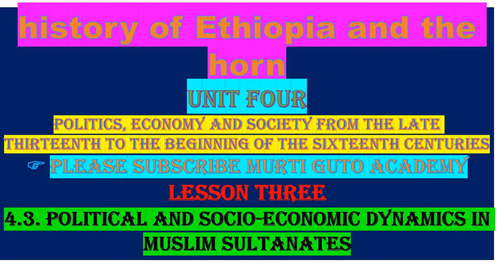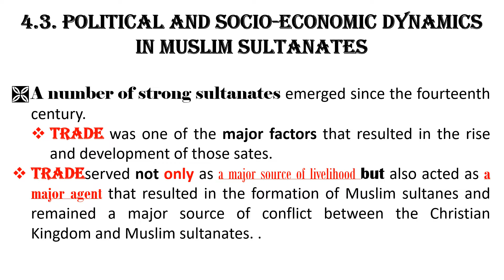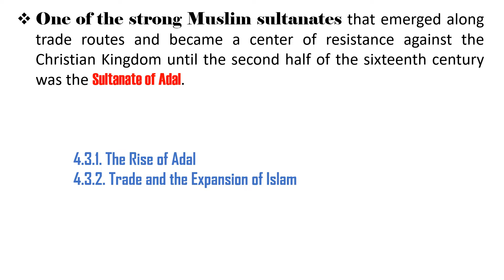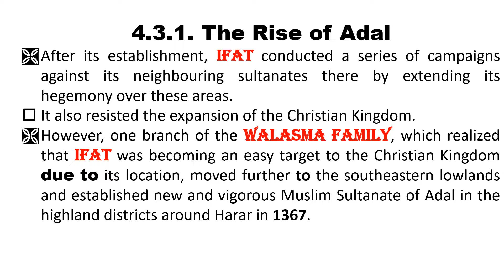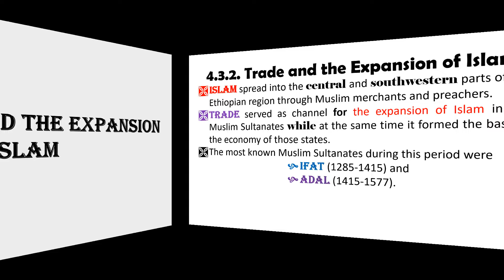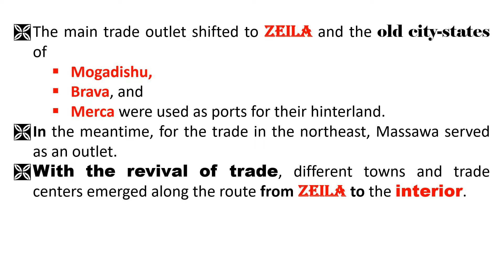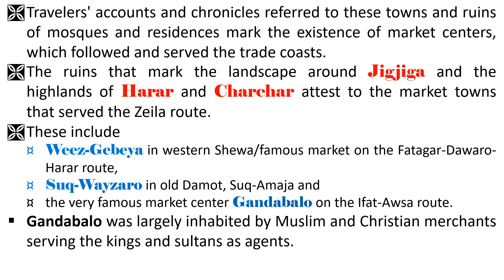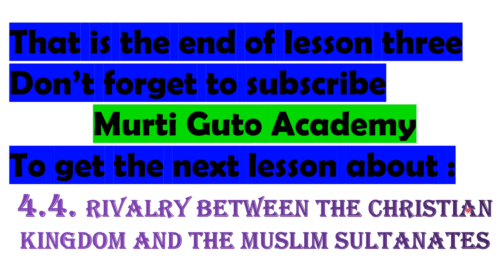History of Ethiopia and the Horn Unit Four Lesson Three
HISTORY OF ETHIOPIA AND THE HORN
COMMON COURSE FOR UNIVERSITY STUDENTS /FRESHMAN STUDENTS
UNIT FOUR
POLITICS, ECONOMY AND SOCIETY FROM THE LATE
THIRTEENTH TO THE BEGINNING OF THE SIXTEENTH
LESSON THREE
4.3. Political and Socio-Economic Dynamics in Muslim Sultanates
4.3.1. The Rise of Adal
4.3.2. Trade and the Expansion of Islam
By Ebsa Tawil
MURTI GUTO ACAFEMY(MGA)